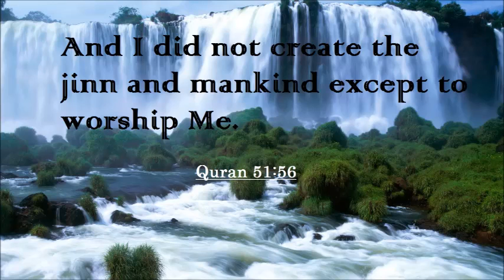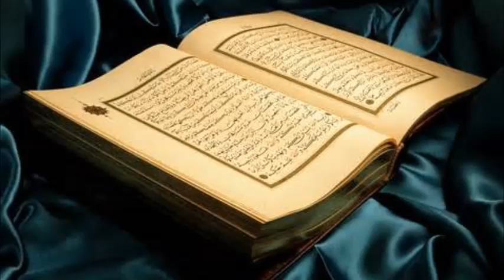Allah Created Man & Jinn To Worship Him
Udru Bayan By Allama Nurul Islam Ulipuri Sahib(DB)
at Masjid Baitul Aman